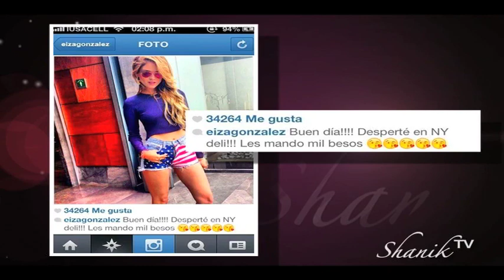UN FRAUDE LA MASTECTOMÍA DE ANGELINA JOLIE!!! Shanik Tv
-Aparentemente la doble mastectomía de Angelina Jolie fue UN FRAUDE, debido a que aterrorizó a miles de mujeres con falsas estadísticas de cáncer, éstas mujeres fueron influenciadas para hacerse estudios para saber si son portadoras del "gen de cáncer", alentó a las mujeres a la mutilación de sus senos y subieron por miles de dólares las patentes de dichos genes. Mira las fotografías de los cambios en sus pechos y opina tú al respecto.
-La novia del príncipe Harry desata la polémica al salir unas fotografías donde toca el torso de un chico semidesnudo, toma directamente del cuello de una botella de vino y se "besa" en los labios con una amiga
-Checa el nuevo look de William Levy ¿te gusta?
-Lucía Mendez dice que ha bajado 8 kilos!!! gracias al ALPISTE PARA PÁJAROS!!!
-La Chiquis dice estar orgullos a de ser "la segunda madre" de sus hermanos y asegura que estaría orgullosa de representar el papel de su madre si se hace una película de La Diva de la Banda
-Doña Rosa Saavedra reta a Keyla Ponce a mostrar el video donde su hija Jenni le es infiel a Esteban Loaiza y hasta la tacha de "fichera"
-Cachan a Eiza fingiendo estar en NY cuando realmente es una foto tomada en una plaza del DF
-Dicen que no quieren a Gloria Trevi en la portada de la revista CARAS porque no cumple con el perfil, a lo que Gloria opina que aún cuando le hablaran de la revista NO ACEPTARÍA LA PROPUESTA
-¿Qué te parece el nuevo sencillo "No soy un Pájaro" de Gloria Trevi?
-Gabriel Soto dice que él y David Zepeda casualmente siempre están empatados en proyectos
-David Bisbal ahora sale con una dependienta de una tienda
-Ximena Navarrete confirma a la revista HOLA que hace un mes y medio terminó su relación con su novio
-Jorge Salinas dice que es estos días visitará a sus hijos en Perú
-Mira a Belinda vestida de Geisha ¿qué te parece?
-¿Qué hacen Cristiano Ronaldo y Rihanna solos?  Cuidado chicos! Se presta a malas interpretaciones ¿o no?